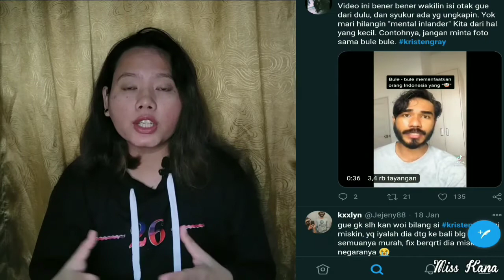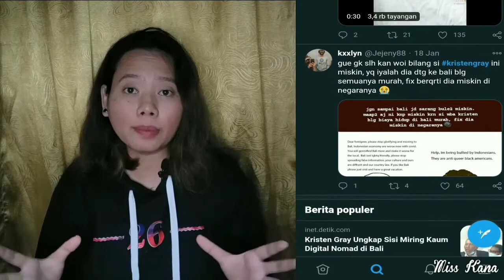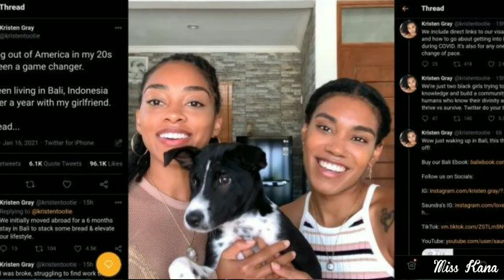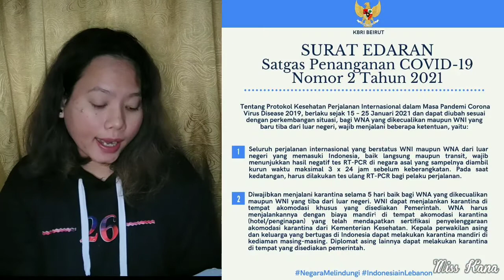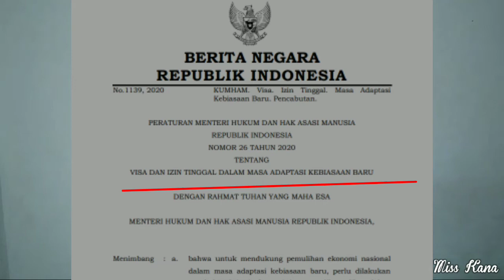Viral !! WNA di Deportasi❓Kristen Gray & Saundra Michelle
Welcome Guys